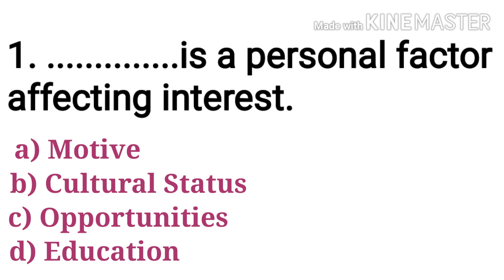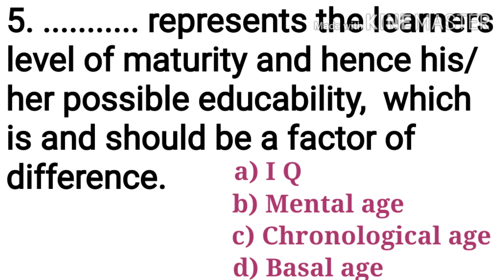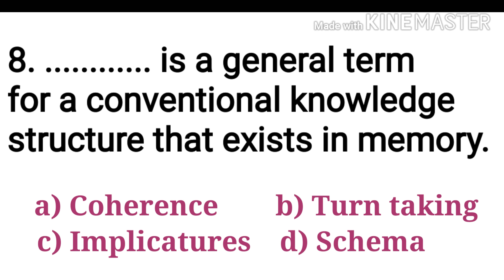PGTRB Educational Psychology 10#Questions from 2019 paper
In this video I have given psychology questions taken from 2019 paper. Those who are preparing can follow this channel for clear understanding.